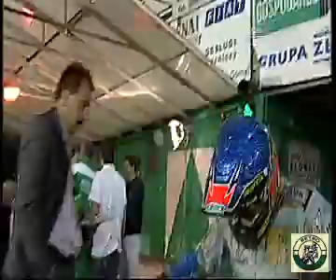WŁÓKNIARZ Częstochowa - FALUBAZ Zielona Góra 2010.07.18 # 99